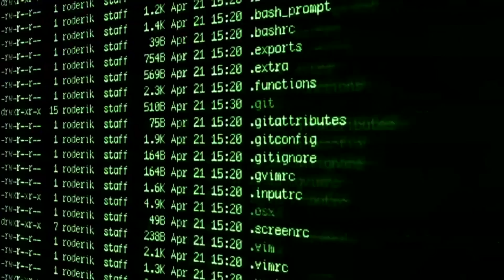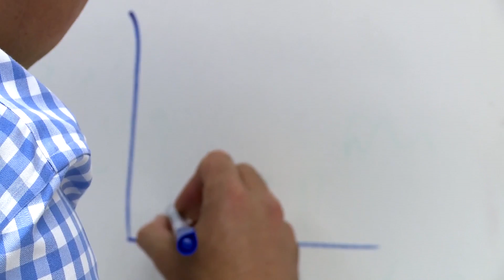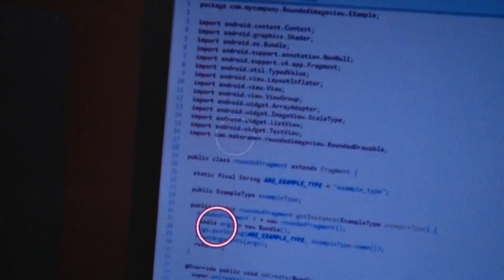USAF AI Strategy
Capt. Michael J. Kanaan, Co-Chair for Air Force Artificial Intelligence,
believes the Air Force needs more foreign language speakers in order to maintain dominance.

“The languages of computers themselves are as critically significant to the needs to the DoD as much as any of these traditionally viewed, non-native languages,” Kanaan says. “Python, Java, C++; they all have their unique vocabulary, and sets of grammatical and construct rules, just like any other language.”

As such, Kanaan believes that the languages of artificial intelligence algorithms can, and should, be taught to airmen as a mission-critical skill, just like Mandarin, Spanish or Arabic.

The same types of aptitude tests administered to determine airmen most suited to learn a foreign language can be used to find those with an aptitude for coding.

Kanaan believes those airmen fluent in the language of artificial intelligence will soon be creating algorithms working in the background to crunch the huge amounts of data produced by almost every Air Force mission.